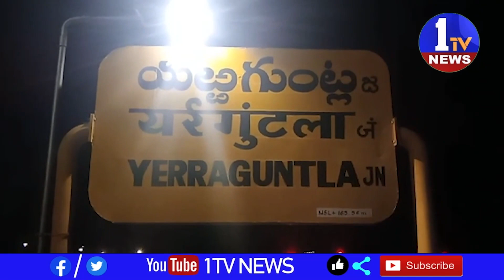ఎర్రగుంట్లలో క్రైస్తవులంతా శాంతియుత ర్యాలీ